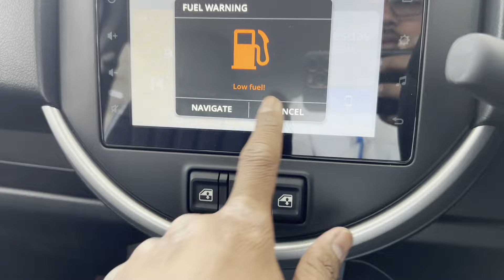Sabse jada mileage 26.12km/L SPRESSO VXI PLUS WHITE mini suv Alto se jada demand 4.5l me all feature